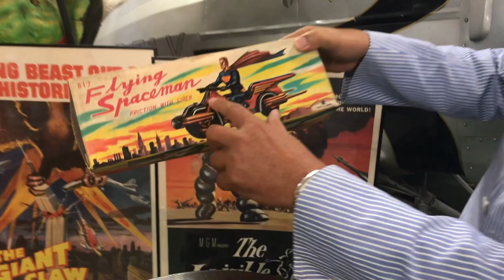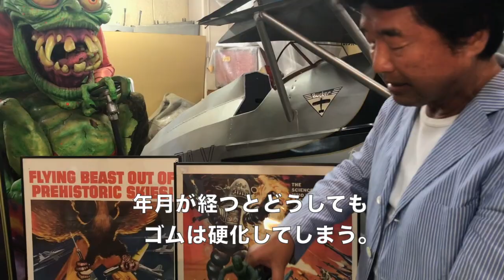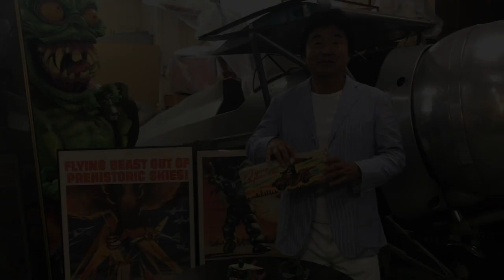KITAHARA COLLECTION CHANNEL Vol.48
【KITAHARA COLLECTION CHANNEL】
3つのフロアに分かれた1200坪の倉庫にあるコレクションを、北原が自ら紹介していきます。YouTubeでしか見れない聞けないこともたくさんありますのでぜひご覧ください。
今回、ご紹介するのはバンダイ製「フライングスペースマン」です。
ブリキのバイクにまたがるライダーはゴム製、動力はフリクションです。
ライダーの胸にはSのマークが、スーパーマンを意識したキャラクターなのでしょう。子供たちの宇宙への憧れが形になったおもちゃの一つです。